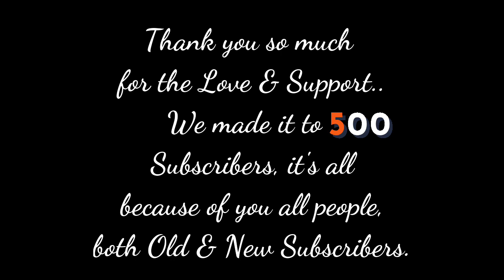Thank you for 500 Subscribers | GM_Creations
Hello everyone,
Because of you all, we are a family of 500.
Thanks a lot and keep supporting. 🤗
Come & join me exploring different types of arts.
Thanks for visiting. 😄
You can also comment your thoughts about this art.